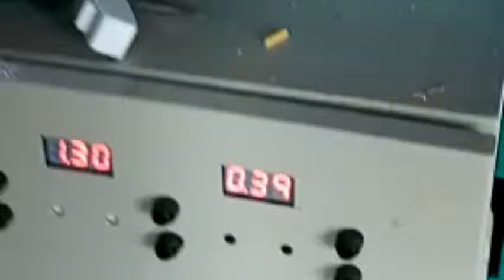Murku Machine 3 Holes Muruku 9177100954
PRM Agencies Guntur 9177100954